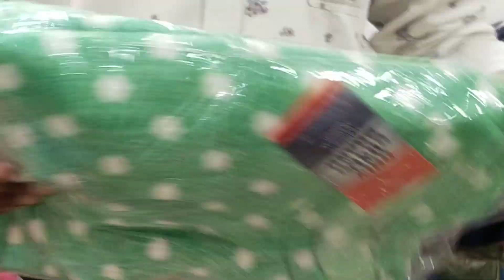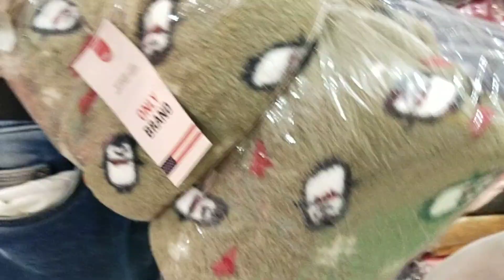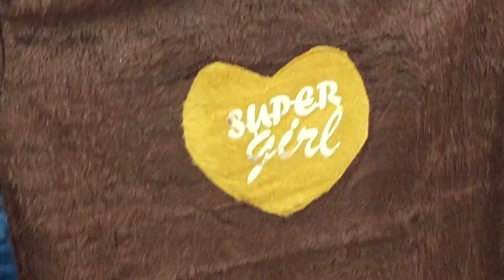#125#woolan.kurti#200#plazo suit#7740070748#preet. garments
🙏 video like share comment and channel subscribe by Preet Garmants Field Ganj street number 9 jail road Ludhiana Punjab contact number 🙏 by all woolon variety wholesale price video last Tak jarur dekhe video by Lucky Singh Ludhiana Punjab contact number 🙏